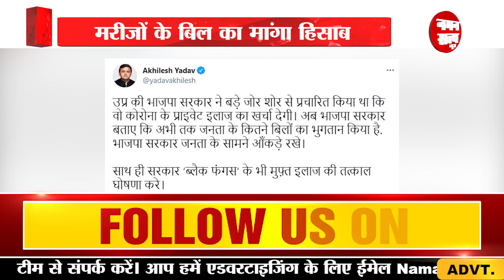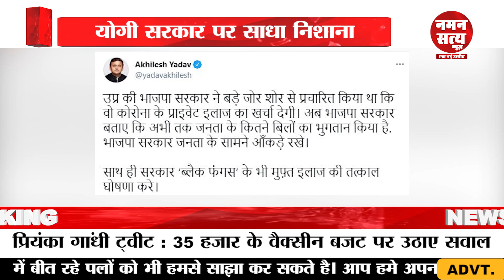CM YOGI पर भड़के AKHILESH YADAV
आखिरकार गुस्से में सीएम योगी को ये क्या बोल गये अखिलेश, जानने के लिये देखें वीडियो।